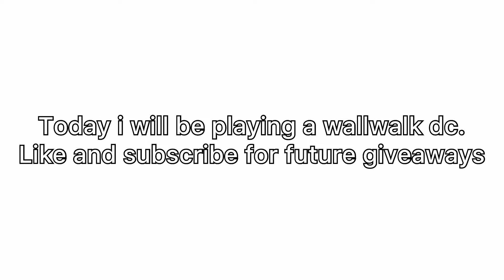WallWalk Difficulty Chart obby 1-8 (mobile)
wallwalk dc as you can see in the title. Social media below!

~~~Social Media~~~

Roblox Username: EpicEmpireWolf1

Giveaways start on my b day (dec 8) where i will add funds to the group. :D